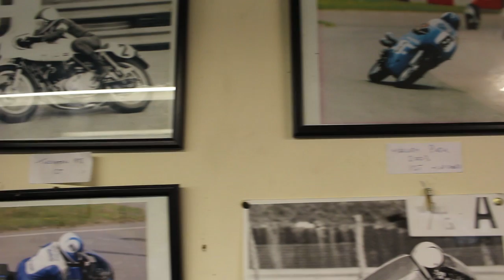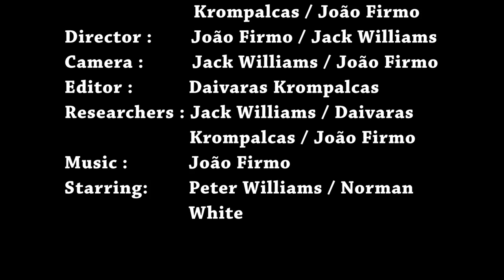Peter Williams - Designed to Race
A short documentary about my Father, Peter Williams. He was a professional Motorcycle road racer in the 60's and 70's and was one of the best in the world of that era. He won the TT Formula 750cc in the Isle of Man in 1973, he finished 3 minutes before 2nd place and clocked the fastest speed and current lap record on a British Motorcycle he helped to design. He is now a full time engineer and working on his personal projects.